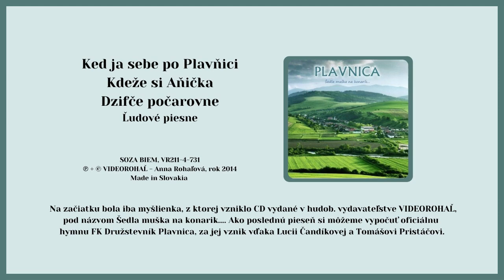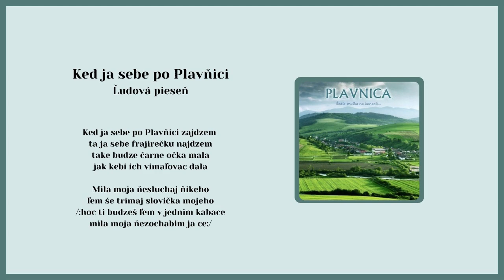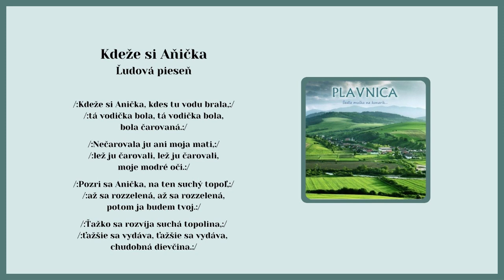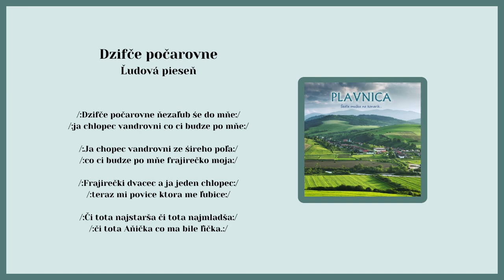PLAVNICA, Ked ja sebe, Kdeže si Anička, Dzifče počarovne, ľudové, Videorohaľ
Kúpiť album "CD - PLAVNICA - Šedla muška na konarik" ako piesne na CD
00:00 Ked ja sebe
01:36 Kdeže si Anička
04:26 Dzifče počarovne